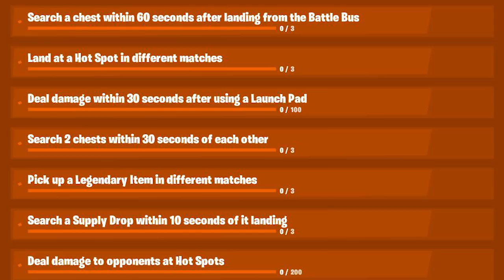FORTNITE - COMO RESOLVER OS DESAFIOS QUEBRAR E PEGAR (SEMANA 4 TEMPORADA 10)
Fala rapaziada, Vagabbss aqui com mais um vídeo, e dessa vez dando dicas de como resolver os desafios da Semana 4 da Temporada 10 do Fortnite Battle Royale (Desafios Quebrar e Pegar). Espero que gostem :)